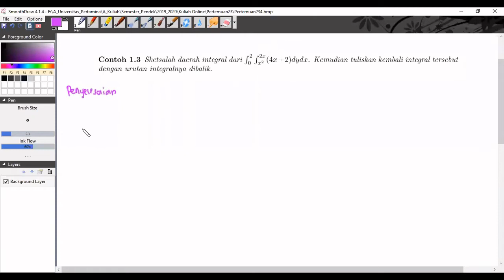Pertemuan 23 Part 3: Mengubah Urutan Integral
Materi : Mengubah Urutan Integral
Mata Kuliah : Kalkulus 2

Dibuat Oleh : Dr. Tasmi S.Si, M.Si
Sumber: G.B. Thomas, Jr, “Thomas Calculus Early Transcendentals,” Thirteenth Edition in SI Units, 2016, PEARSON